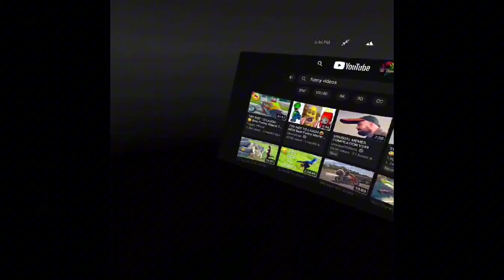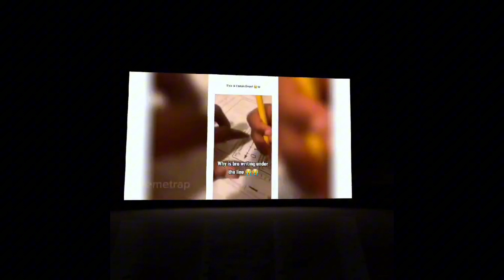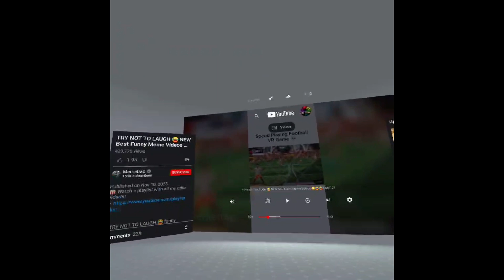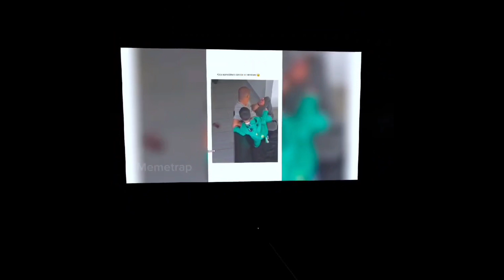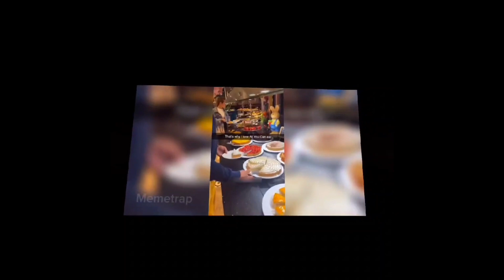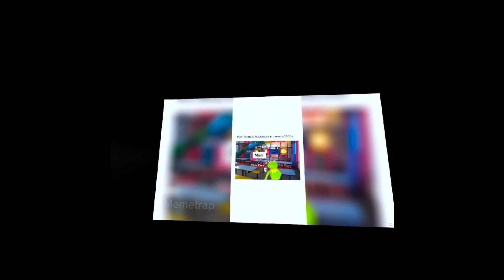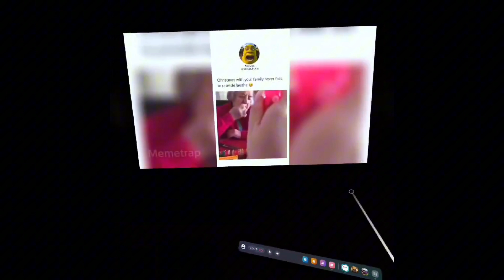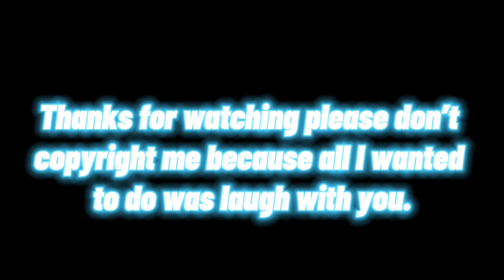Try not to laugh, VR world. please don’t copyright me